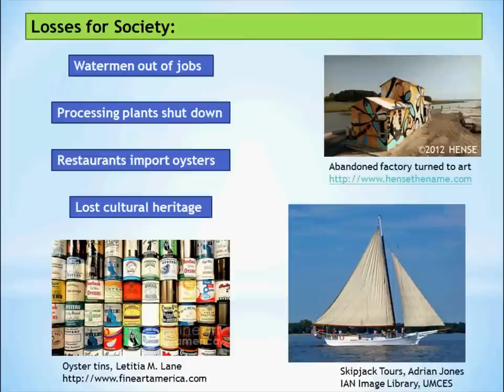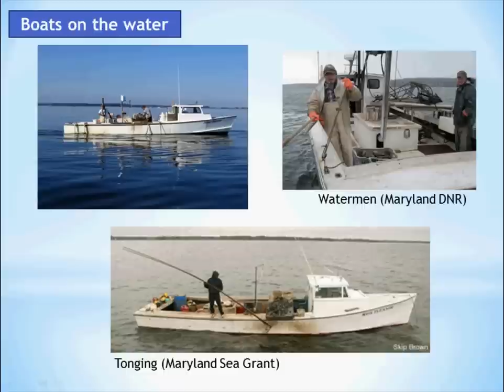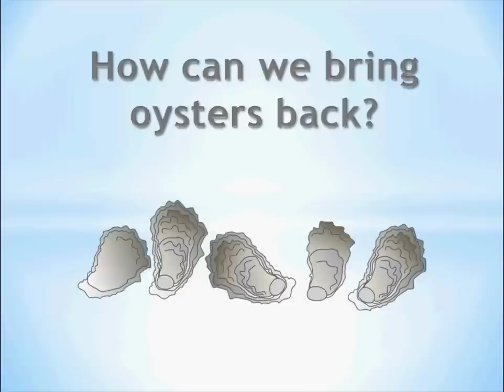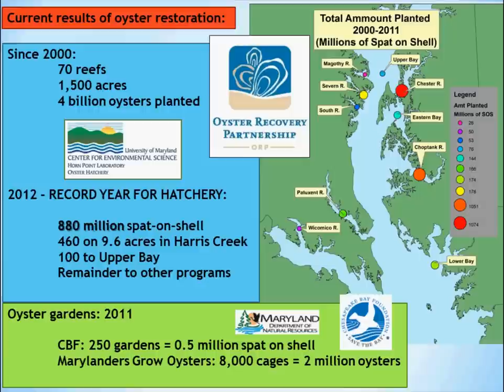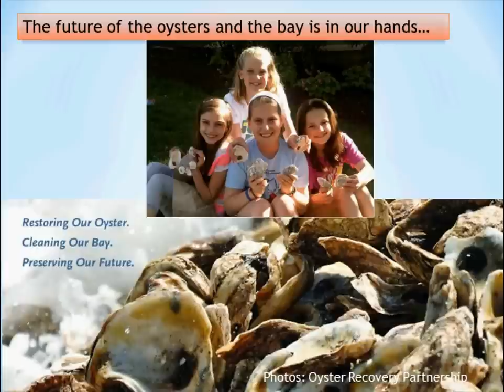Chesapeake Bay Oysters: Past, Present, and Future (5 min summary)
This is a summary version of the Chesapeake Bay Oysters webinar produced for Booz Allen Hamilton narrated by scientists from the University of Maryland Center for Environmental Science Horn Point Laboratory. This video covers what happened to oysters in the Chesapeake Bay, why oysters are important to the ecosystem, and briefly summarizes restoration efforts to bring oysters back to the waters of Maryland.